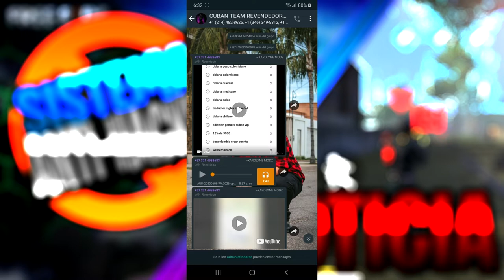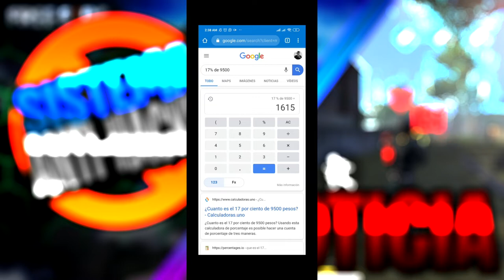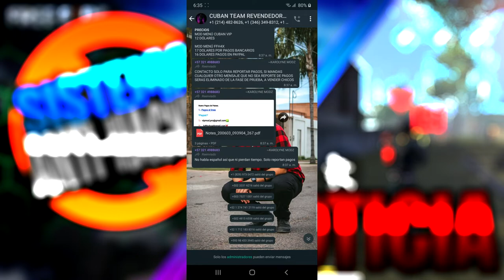MENSAJE PARA GARENA!🔥 - CUBAN YT SIGUE VENDIENDO SUS HACKS!?🤔 - NOTICIAS NUEVAS DE FREE FIRE🇲🇽👀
💎💎¿QUIERES GANARTE DIAMANTES? ESTAMOS HACIENDO UN SORTEO DE 100 DIAMANTES, HABRÁN 10 GANADORES DE DIAMANTES, AQUÍ TE DEJO EL

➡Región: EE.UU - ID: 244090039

🔥TAGS (ignorar)🔥---
FREE FIRE TORNEO 2020 BRASIL CORINTHIANS LOUD NAGUARA TEAM ARTIC GAMING nuevos codigos de regalo codigos de regalo para free fire nuevo codigo nuevo codigo de regalo codigos para free fire codigos de free fire nuevo codigo free fire nuevo codigo de regalo free fire codigos free fire codigos codigos gratis garena nuevos codigos codigo de free fire nuevos codigos de free firenuevos codigos free fire codigos de free fiRE codigos free fire 2019 conseguir CODIGOS FREE FIRE regalos free firePartidas Privadas GRATIS TheDonato Nuevo Trailer Lucky Royale Jonbtc Jota7u7 nuevos codigos de free fire hoy, codigos de free fire 2019 de hoy, codigos de free fire para hoy, codigos de free fire solo por hoy, codigos de canje free fire hoy, Diamantes gratis free fire,NUEVOS CODIGOS para *POR FIN* NUEVO (5) CODIGO CANJEABLES PARA FREE FIRE DE BOOMSNIPER (POSADA NAVIDEÑA) ff CANJEAR REGALOS PERMANENTES en FREE FIRE, nuevos codigos, nuevos codigos free fire, codigos free fire, regalos free fire, REGALOS en FREE FIRE, codigos para free fire, codigos free fire abril, codigos free fire 2019 Max Gomez Invasion MAFIAYT Nero Mero Manucraft NUEVO CÓDIGO PARA ROPA DE DIAMANTE GRATIS EN FREE FIRE SETS, ROPA Y DIAMANTES GRATIS CÓDIGOS ZASKESPARTAN GamerSquad XD Lizeth Pérez pangamer PipolGamer Como Tener Los Nuevos Códigos Oficiales De Free Fire Como Tener Ropa Gratis En Free Fire Funciona Truco 100% Real 2018 free fire free fire battlegrounds trucos free fire truco ALCANZANDO HEROICO SALAS PRIVADAS GRATIS PASE ELITE CAZADOR DE DRAGONES free fire como ganar en free fire el mejor escondite de free fire battlegrounds escondite free fire TheDonato en Free Fire casco Headsets mochila gamer Salas Privadas Alcadeno Free Fire Latam Directo VaneFranco elchiclesyt XMAGDIEL Zens i am Guillermo Focus HGamesYT LordGamers Kurko JuniorGamer HeyHectorYT Animaci AlessoPlay Jorg Rozer YoSoyDamaso LaxxGames Jonahjust xxfirecoldxx aldozilent pirkik invictus chumagames villadroop Mofers Seik 12 Soy Cesar Freefireaovivo SIMON DICE (SALA PRIVADA) EN FREE FIRE *SALE MAL* - FINAL INESPERADO, MI SQUAD FREE FIRE, HACKER ENTRA EN MI SALA PERSONALIZADA FREE FIRE, FIESTAS MEMOUNSTRO PUNICHER HEROICO FOCUS CAPITAN GOD CUMPLEAÑOS PUNICHER 300K CAPITAN GOD Clourth TN Worgan67 MrSou Directo Nuevos Códigos de Diamantes DShanto Alex Batman DroydoTM FiRiWiTTi Tonde Gamer Cuban YT OFICIAL